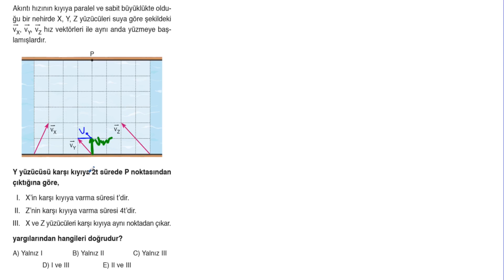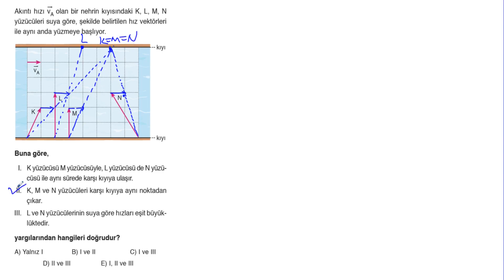POLİMAT YAYINLARI 11.SINIF FİZİK SORU KİTABI SAYFA*30-31